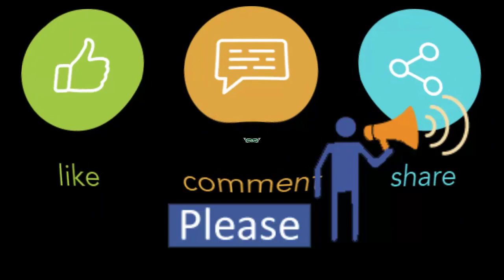Gents/ladies Collection | Buy for Contact us